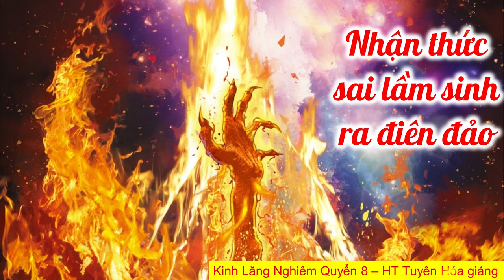0801 Nhận thức sai lầm sinh ra điên đảo | HT Tuyên Hóa giảng